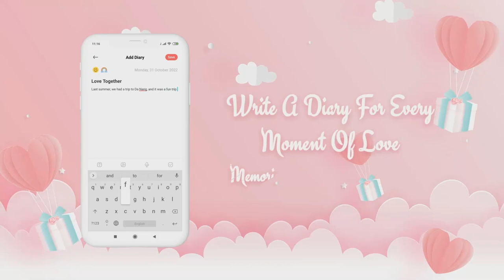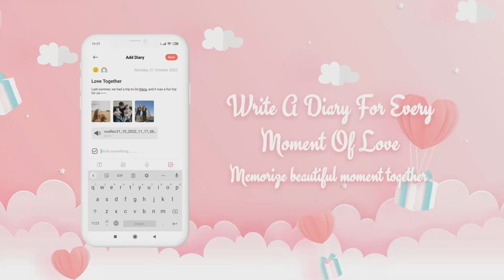Love Days - Love widget (Q16:9)